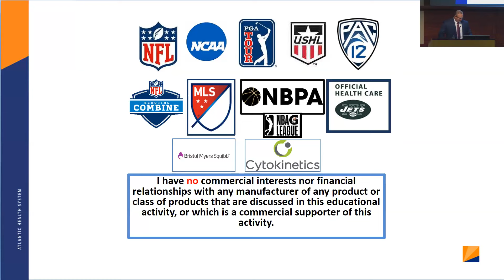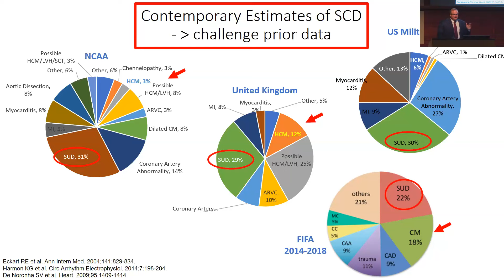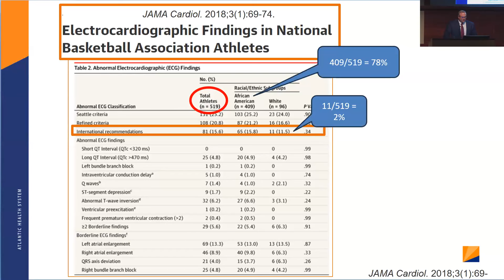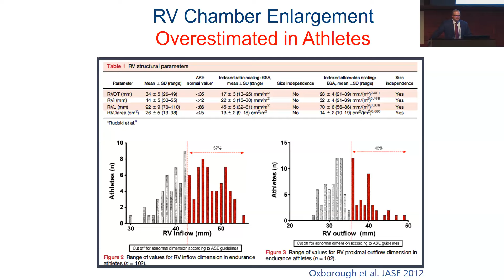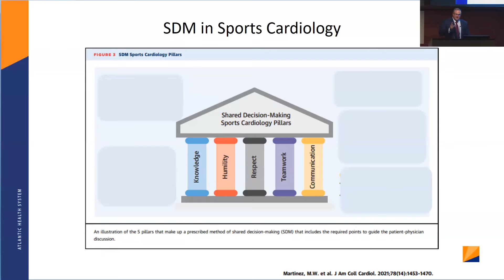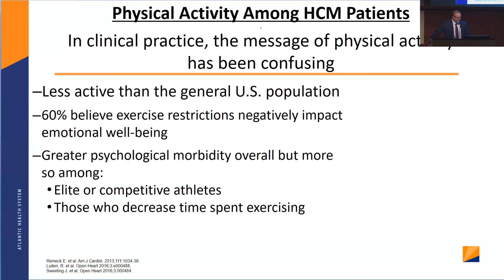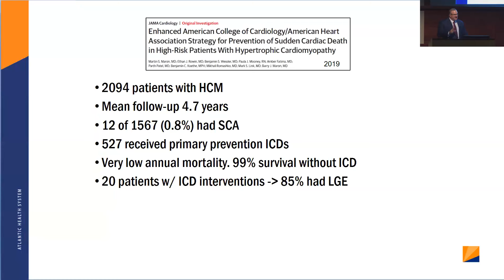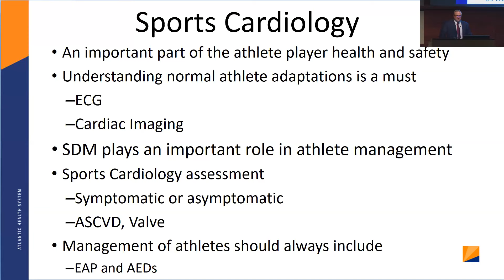Matthew Martinez, MD | Shared Decision Making in Athletes –Changes to the Sudden Cardiac Death Field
Watch Cardiology Grand Rounds from The Texas Heart Institute on October 27, 2023.
Dr. Matthew W. Martinez presents "Shared Decision Making in Athletes – Has the Data Changed the Sudden Cardiac Death Landscape?"

THI offers CME credits for Cardiology Grand Rounds if viewed from our